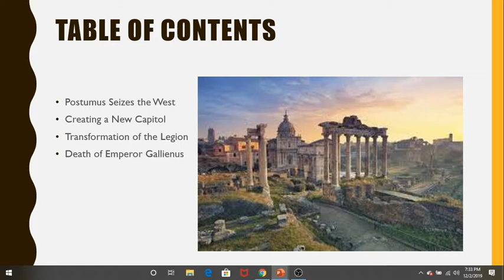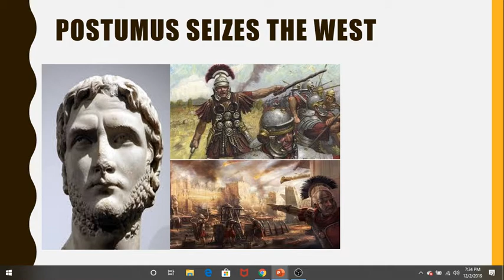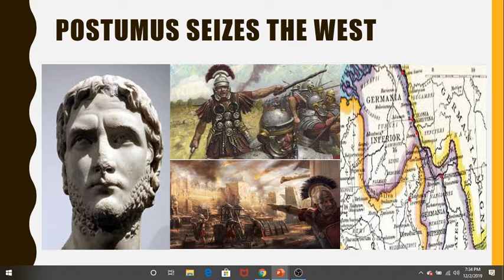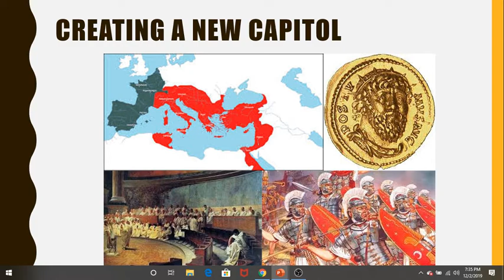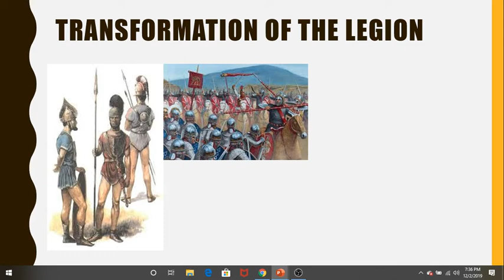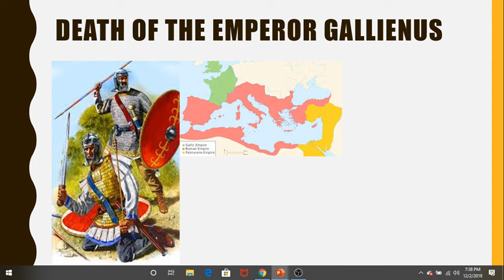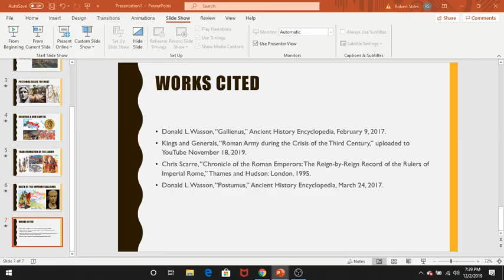Rome's Great Crisis (260-268): Rise of the Gallic Empire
After the capture and death of Emperor Valerian, Rome split in two. A bold commander named Postumus, convinced he can better defend Rome against the Franks and Alemanni, breaks away from the empire to create his own state. As he proves able to defend his territory from both barbarians and a rival emperor, could other provinces think of breaking away?